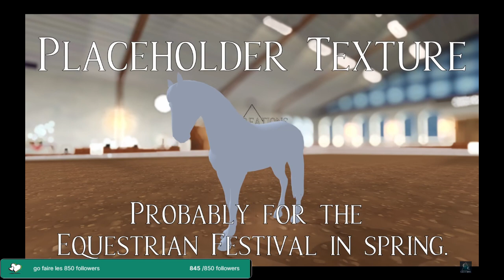Clip: 🟣[starstable]!SPOILER! The Gen 3 Selle Français (7 MINUTES)🟣